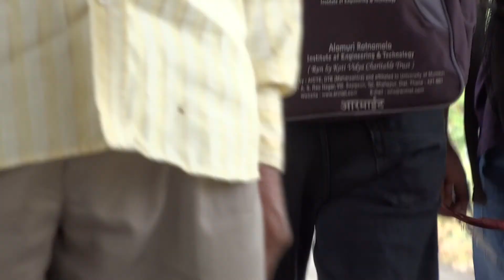Peeping through the crowd, "3-phase locomotive, Hybrid express" skips station at speed !.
12542/Mumbai LTT - Gorakhpur Sant Kabir Dham SF Express

Ajni WAP-7 #30304 comes screaming with LHB Hybrid rakes of 12542 Sant kabhir Sham express , skips Asangaon station of CR mumbai at good speed.
Train appears to be peeping through the crowd of passengers awaiting at station.
-Aditya Kambli.